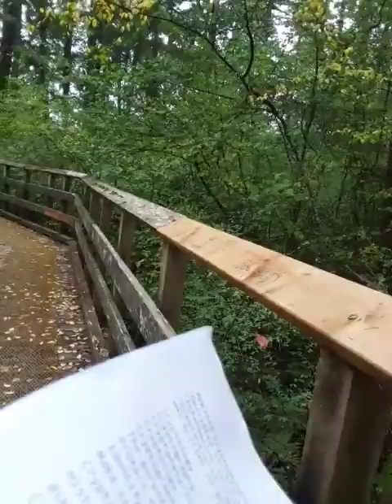CISSP 5 01 cryptography introduction 20231012 123415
CISSP 5.01 cryptography introduction